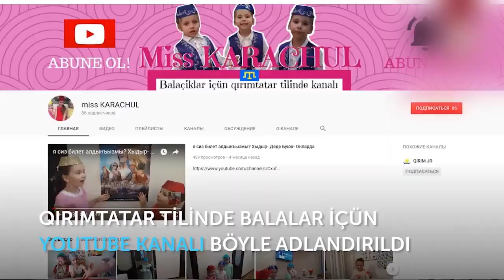NANE. Elmazçıqnen qışlıq nane toplaymız.